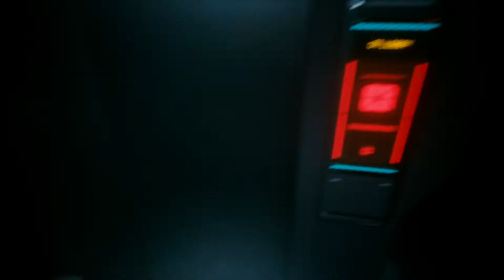Cyberpunk 2077 (główny wątek) #4 || "Cherchez la Femme" || [PL]